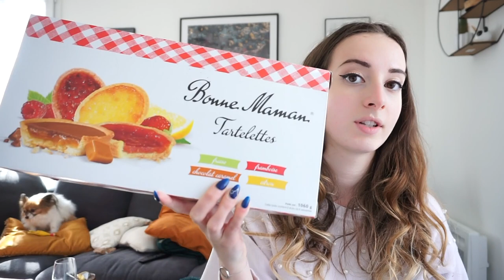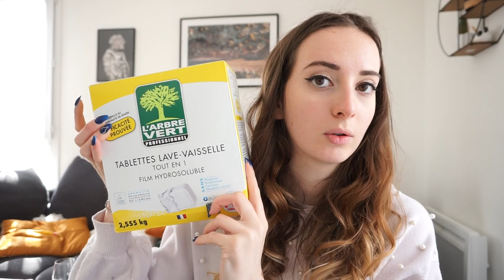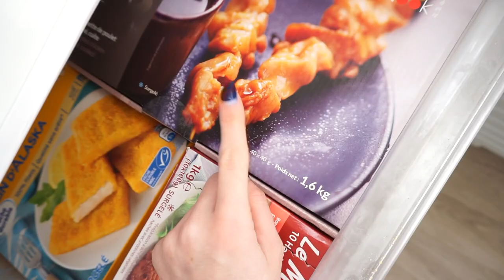HAUL COSTCO (300€) & RANGEMENT APPART !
Voici comme demandé un haul Costco !

⦁ WHO WE ARE : PANDHAPPY15 = -15% sur tous les bijoux jusqu’au 7 avril !
5€ dans ta cagnotte si tu t'inscris avec ce lien

10€ de remise sur votre première commande